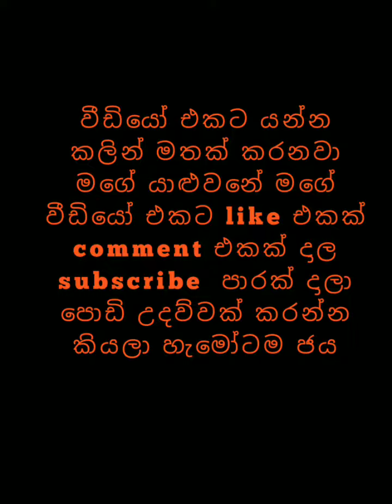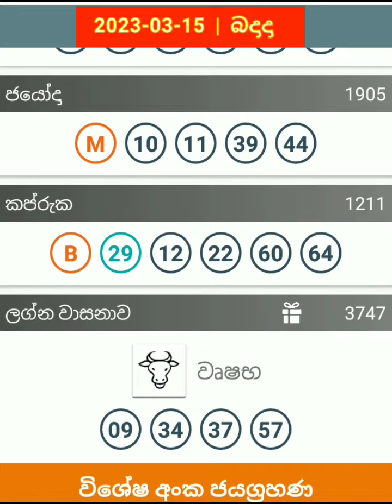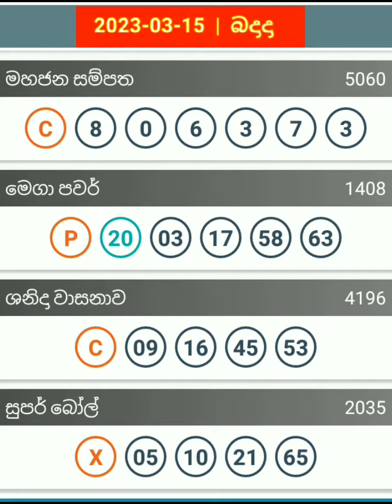2023.03.15 Lottery ticket resultමහජන සම්පත අද කෝටිපති ගොවිසෙත මෙගා පවර් ශනිදා වාසනාව සුපර් බෝල්